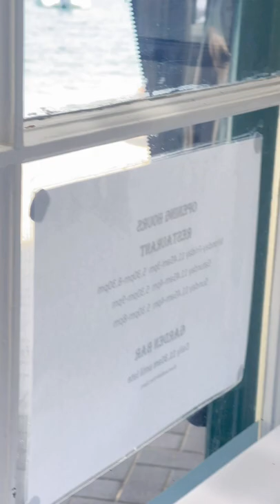海滩，咖啡，餐厅 ｜Bay Restaurant in Vaucluse, Sydney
If you decide to visit Watson Bay Beach, you'll find that it's surrounded by a number of other beautiful beaches and bays ~ Diamond Bay Reserve, Rose Bay Beach, Shark Beach, Milk Beach.